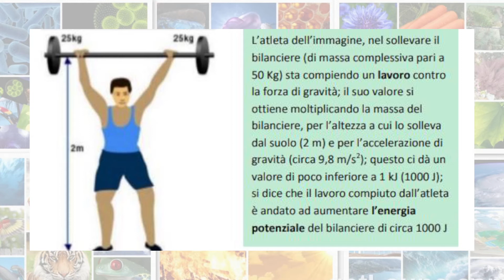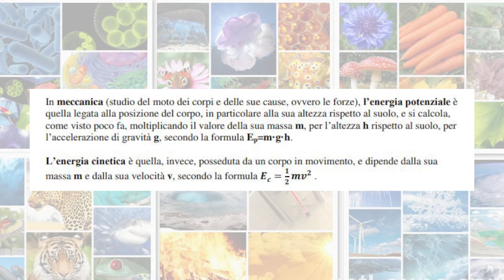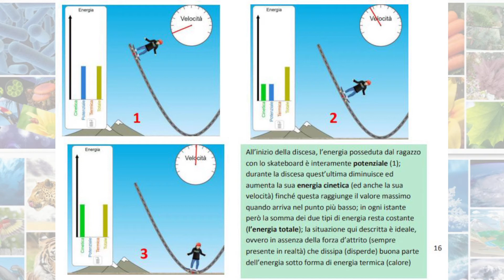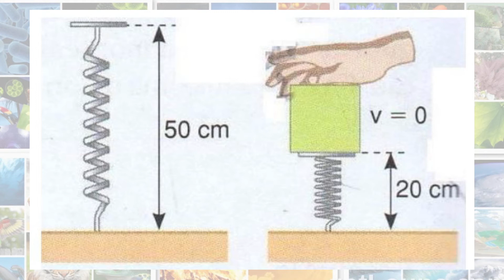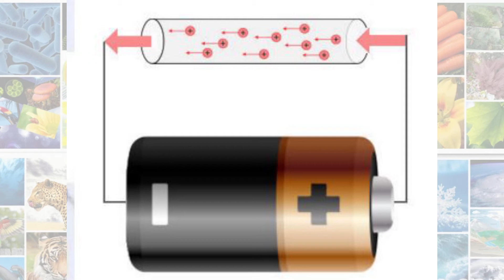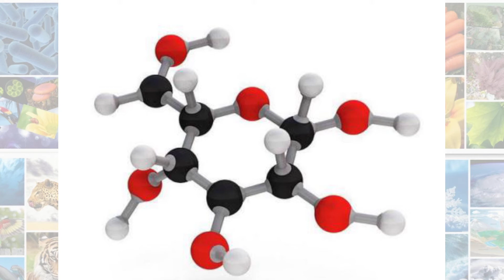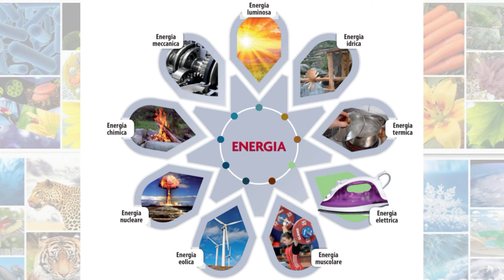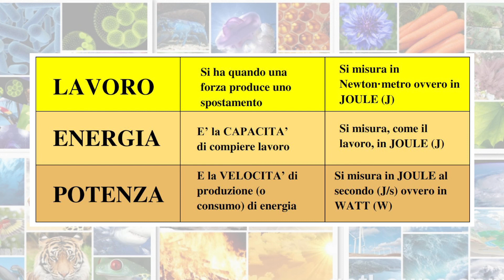Lavoro ed energia (esempi legati alla meccanica e non solo)